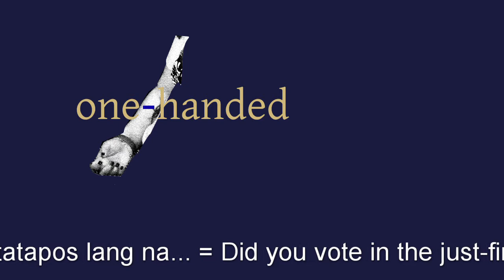right foot, leg, knee; use of water | one-handed ep30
Ep30: right foot, leg, knee, and use of water. A STROKE ENDURER! I am surviving and enduring a disability, an acute ischemic stroke that's medium-to-severe, since 2016 and during the Covid-19 pandemic. @onehanded